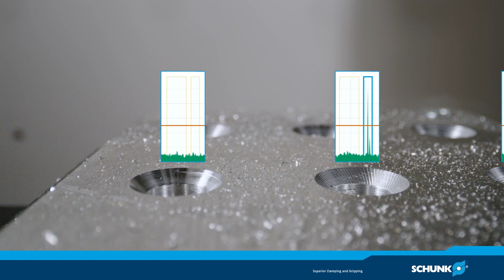SCHUNK iTENDO - Bohrsenken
Durch eine lückenlose Signalverarbeitung und -aufzeichnung in Echtzeit, ermöglicht der iTENDO maximale Transparenz zu dem Prozess und zur Oberflächengüte.